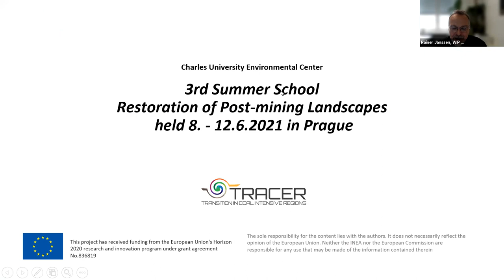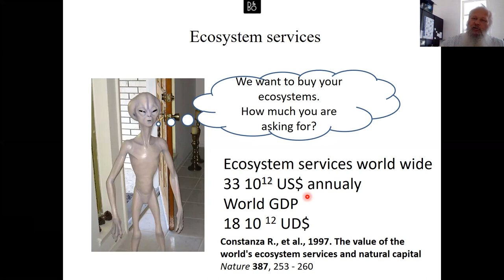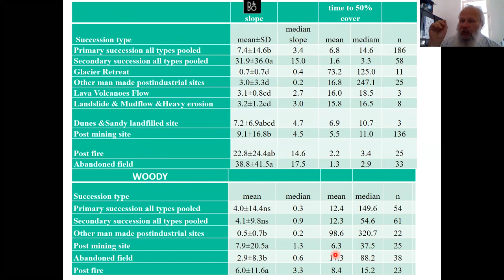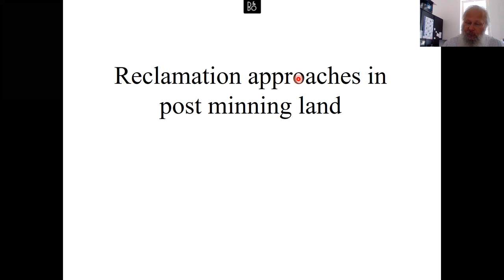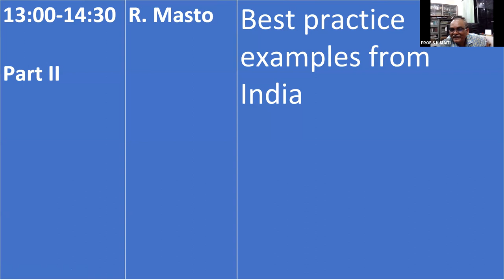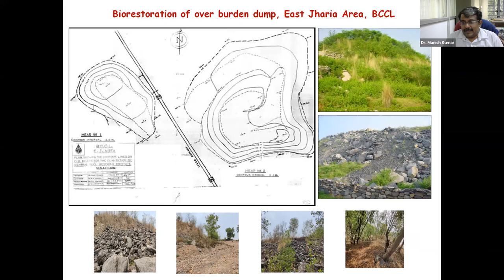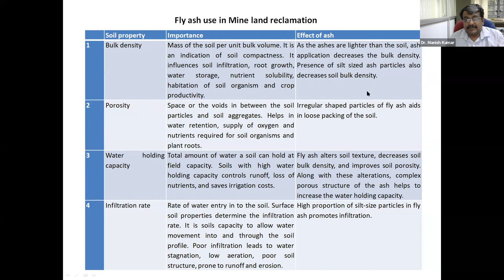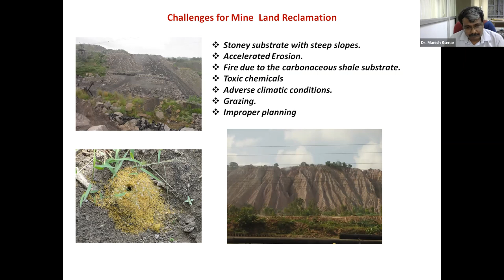TRACER Conference Day 1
1th day 8 6 2021 Dr  Janssen Prof  Frouz Dr  Masto gallery